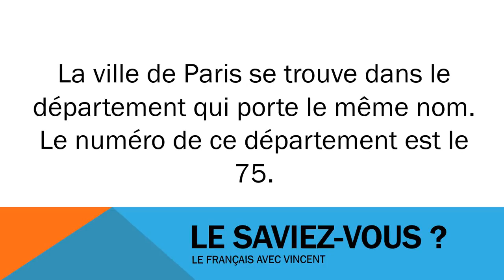Học tiếng Pháp # Civilisation # Le département de Paris